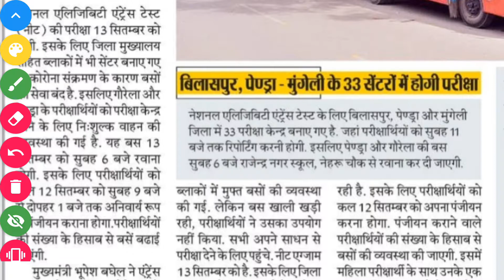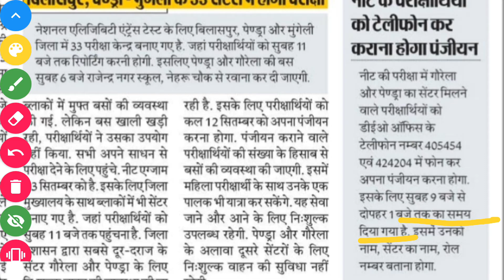नीट परीक्षा कल मुफ्त वाहन सेवा के लिए आज कराना होगा पंजीयन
Hello Students

Aaj hum aap ko iss video me "नीट परीक्षा कल मुफ्त वाहन सेवा के लिए आज कराना होगा पंजीयन" Ke bare me batne ja rahe hai